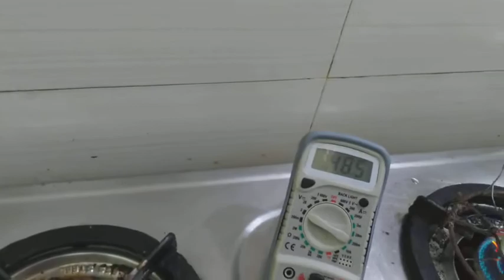வெங்கடேசமின்வளிq-gas direct thermal water split elctrolite EMF ARREST TECH no catalys oxy.009v